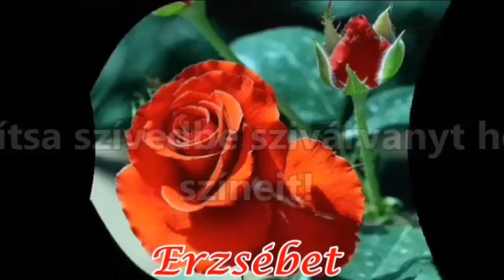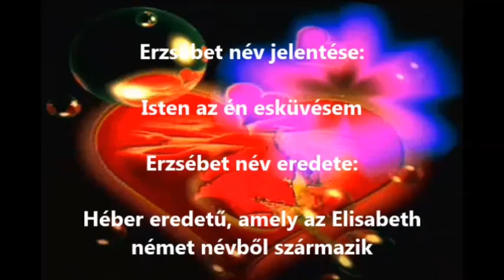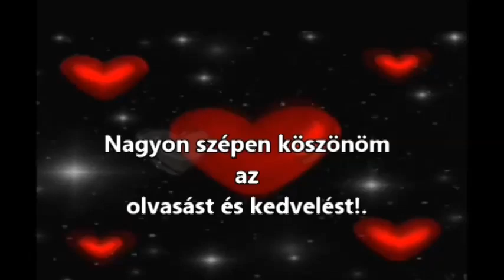Névnapi köszöntők-Erzsébet napra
Névnapi verses köszöntők, fordítások,Erzsébet névnap